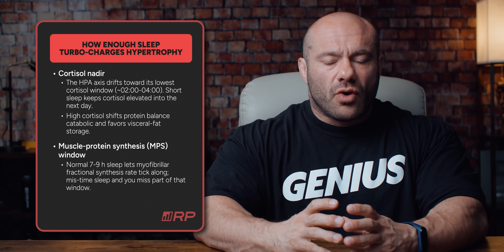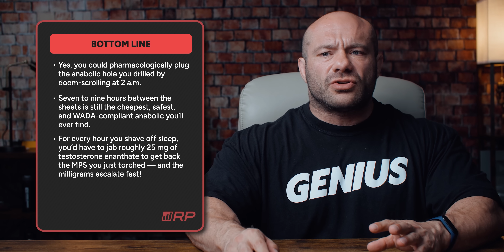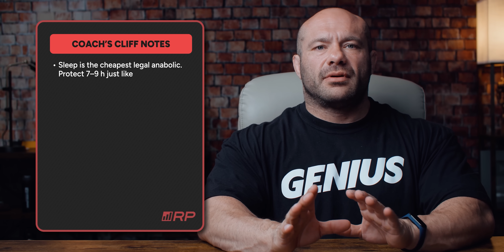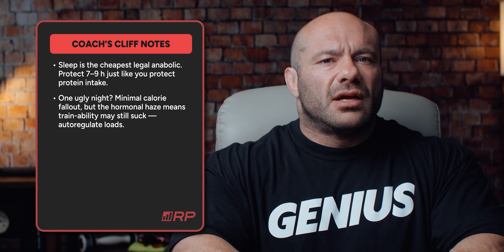How Much Bad Sleep Destroys Muscle Gains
0:00 Sleep and Your Gains
1:11 Getting Enough Sleep
5:07 Too Little Sleep
7:36 Testosterone Equivalents
11:25 Bottom Line
13:06 Cliff Notes